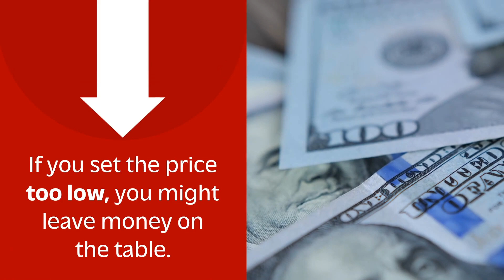Pricing your home to sell matters in todays real estate market.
It's very important to price your home to sell in todays real estate market.
If you don't receive offers on your home within 3 weeks, your home is probably over priced. Make sure you reduce the price to sell your home, or your homes listing may become stagnant.